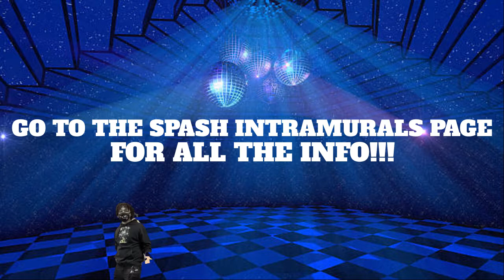SPASH Dance Off -Madison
SPASH Video Productions Class